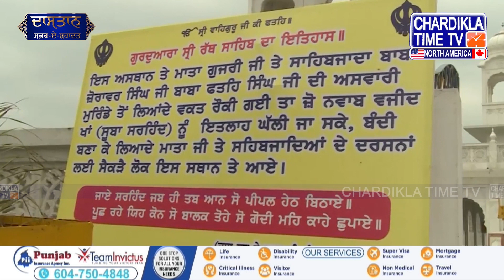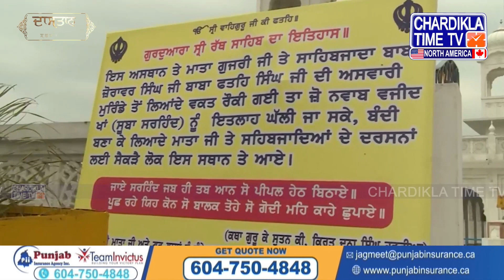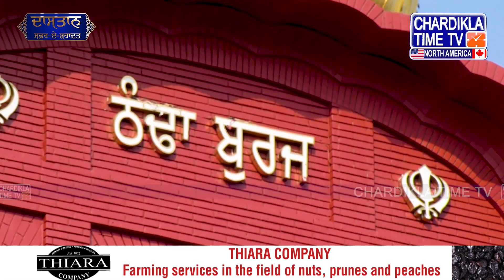Chaar Sahibzaade | Sirhind | Gurudwara Fatehgarh Sahib | Safar E Shahadat | EP 23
ਚਾਰ ਸਾਹਿਬਜ਼ਾਦੇ | ਸਰਹਿੰਦ | ਗੁਰੂਦੁਆਰਾ ਫਤਿਹਗੜ੍ਹ ਸਾਹਿਬ | ਸਫਰ ਏ ਸ਼ਹਾਦਤ | EP 23

safar e shahadat
gangu brahmin
mata gujri ji
guru gobind singh ji
chaar sahibzaade

ਸਫ਼ਰ ਏ ਸ਼ਹਾਦਤ
ਗੰਗੂ ਬ੍ਰਾਹਮਣ
ਮਾਤਾ ਗੁਜਰੀ ਜੀ
ਗੁਰੂ ਗੋਬਿੰਦ ਸਿੰਘ ਜੀ
ਚਾਰ ਸਾਹਿਬਜ਼ਾਦੇ